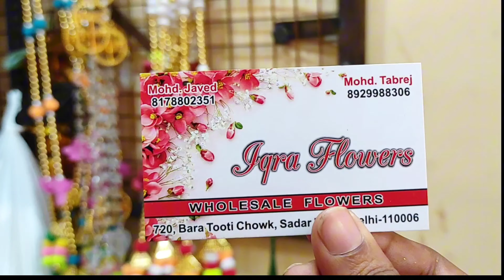💥Diwali Decoration wholesale market in Delhi। Latest Video 2024 |Cheapest Diwali Decoration items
Diwali Decoration wholesale market in Delhi । Cheapest Diwali Decoration items | Sadar Bazar Market

🌀WELCOME 🌀

Shop Name- Iqra Flowers Wholesaler Flowers

ADDRESS 📍- 720, Bara Tooti Chowk , Sadar Bazar Delhi-110006

Land Mark - 12 Tooti Chowk Sadar Bazar

Near by Metro Station 🚇- Tis Hazari, R.k. Aashram

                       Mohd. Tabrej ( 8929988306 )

diwali items wholesale delhi
diwali decoration items in sadar bazar
sadar bazar wholesale market
sadar bazar diwali market
diwali decoration
diwali decoration
sadar bazar delhi diwali shopping
diwali decoration sadar bazar
diwali decoration ideas at home
diwali ka saman wholesale market
diwali decoration items
diwali items wholesale market in delhi
delhi diwali wholesale market
diwali market in delhi
diwali decoration items wholesale in
diwali wholesale market in delhi
decoration items wholesale market
diwali items
diwali lights wholesale market in delhi
diwali shopping in delhi
artificial flowers wholesale market in
delhi diwali decoration wholesalemarket
diwali decor
diwali decoration sadar bazar delhi
diwali diya wholesale market in delhi
jitendra joy
kinari bazar
artificial flower
bazar ki shaan
decoration ideas diwali
diwali diya decoration ideas
decoration items
decoration wholesale market in delhi
delhi market wholesale
diwali decoration rawmaterial wholesale
diwali decoration saman
diwali decoration shopping
diwali decoration wholesale
diwali decorations
diwali gift items wholesale market in
decoration market in delhi
diwali home decoration
diwali per ghar kaise sajaen
diwali wholesale market
diya decoration
navratri decoration
sadar bajar delhi
sadar bajar delhi ka
diwali ka saman
sadar bajar diwali
sadar bazar
sadar bazar delhi wholesale market
sadar bazar diwali market 2023
sadar bazar light market

. WARNING.
THIS VIDEO MADE ONLY PURPOSE FOR MARKET KNOWLEDGE YOUTUBE AND THE BALRAM KARKI NOT PROMOTING & DEFAMING ANY BRAND IN ANY WAY. WE ARE NOT RESPONSIBLE FOR ANY PROFIT OR LOSS IN ANY CONDITIONS. PLEASE CHECK BEFORE BUYING ONLY YOU ARE RESPONSIBLE FOR YOUR PURCHASE.